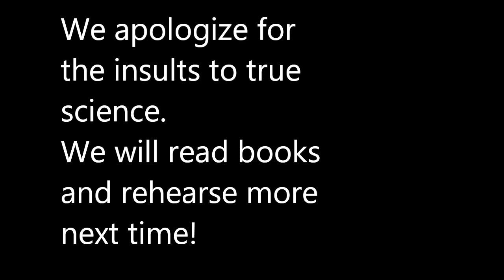Eclipse 2024 Lawn Mower Ballet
Eclipse of the Sun April 8, 2024